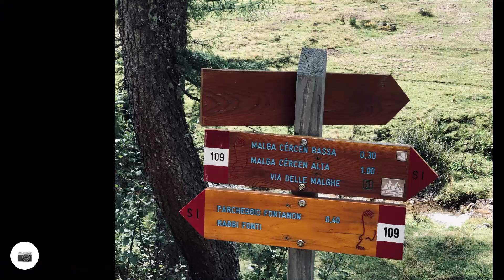Malga Cercen Bassa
Seguirà video dedicato.

Amo viaggiare; viaggiare arricchisce la mente. Non importa dove vai, l'importante è andare.

Mi volete seguire in tutte le mie avventure e sapere in ANTEPRIMA dove sto andando e dove farò i video che poi vedrete sul canale?
Niente di più facile:
Se hai PACER: AvventureAllaPortataDiTutti
Se hai Instagram: Avventureallaportataditutti
Se hai Twitter: AvvenuteAllaPortataDiTutti
Se hai Facebook: AvventureAllaPortataDiTutti
Seguimi!
Il sito web dove pubblico anche fotografie dei miei viaggi (ed anche i video che carico qui sopra): viaggiandoo.it

PS: questo elenco è in continuo aggiornamento quindi ti consiglio di darci SEMPRE un'occhiata per vedere se sono raggiungibile anche altrove! Se vuoi, suggeriscimi anche dove potrei iscrivermi e non l'ho ancora fatto. I suggerimenti SONO SEMPRE BEN ACCETTI!

Tutto questo è possibile grazie al mio lavoro. Ho un agriturismo, vi lascio il link al sito se voleste venire a trascorrere le vostre ferie e così a finanziarmi, sempre ben accetto!!! :)